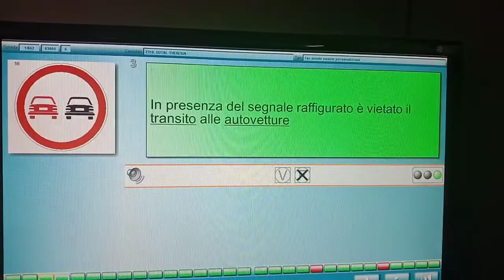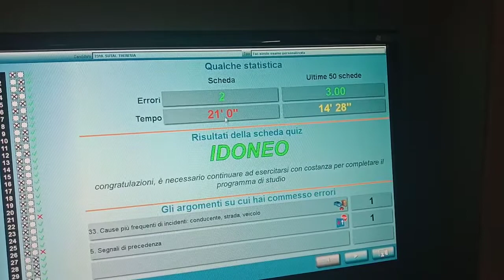scheda d'esame di patente (2)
hendly sutal